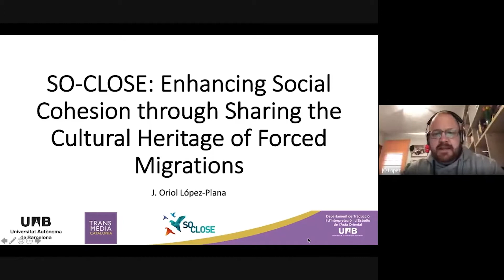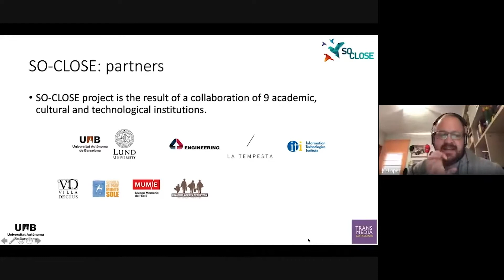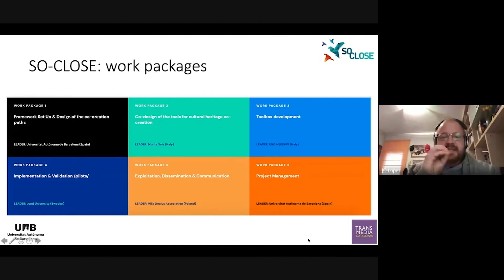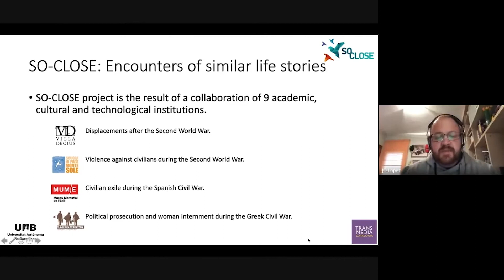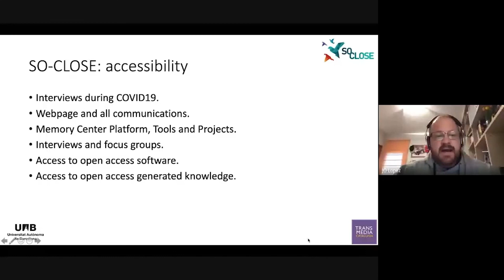SO CLOSE - Oriol Lopez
Oriol Lopez (Universitat Autònoma de Barcelona) presents the SO CLOSE project as part of the LEAD ME Winter Training School Online, Barcelona, 2020.

This publication is based upon the work from COST Action LEAD ME CA19142, supported by COST (European Cooperation in Science and Technology) and is funded by the Horizon 2020 Framework Programme of the European Union.